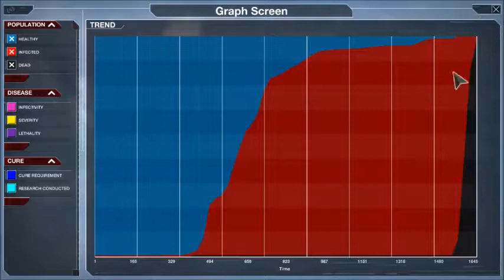The Fluffy Bunnies Of Death | Plague Inc:Evolved #2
The unexpected killers!
Comment for your name to be in a video!